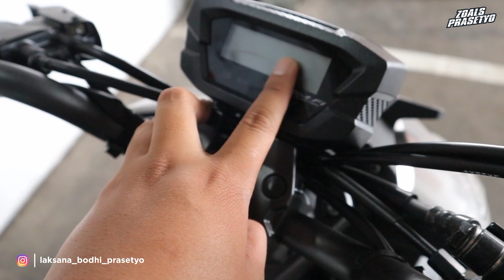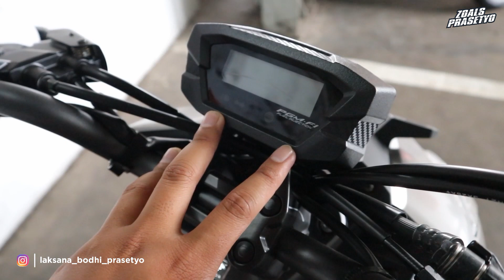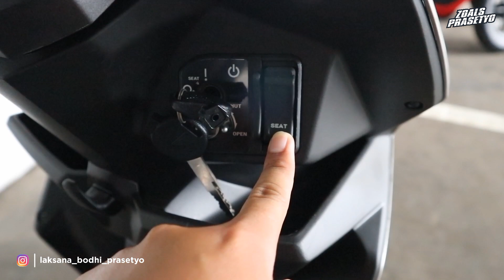INI BARU CAKEP‼️BEAT STREET TERBARU 2023